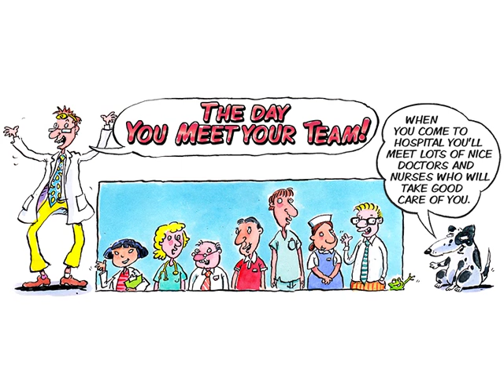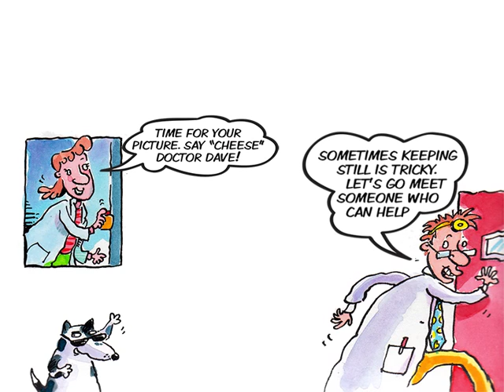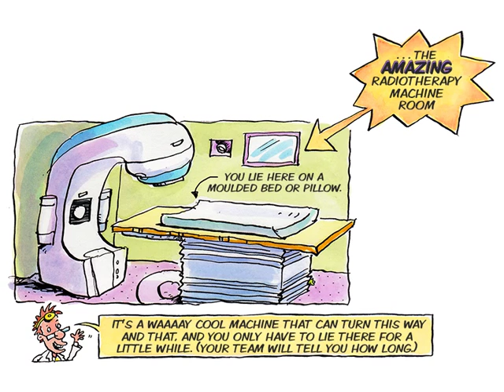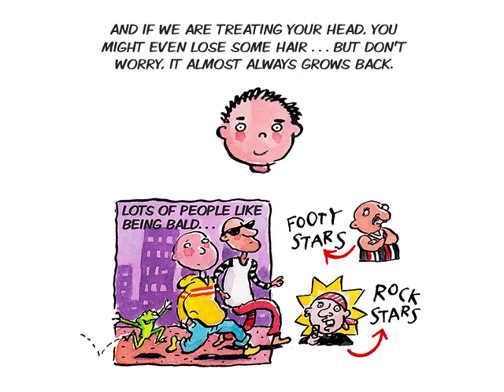Adventure 2: More Adventures of Dr Dave and His Amazing Radiotherapy Machine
The Dr Dave comic book has a new animated version; ‘Dr Dave and his Amazing Radiotherapy Machine’, which is a radiotherapy information resource for paediatric patients and their families.  The animated comic describes the various stages in the journey of undergoing a course of radiotherapy treatment in a simple way to understand.

Credits: The development of this animation was funded by the Paediatric Integrated Cancer Service, in collaboration with Peter MacCallum Cancer Centre and the Cancer Council Victoria. Written by Danny Katz and illustrated by Mitch Vane.